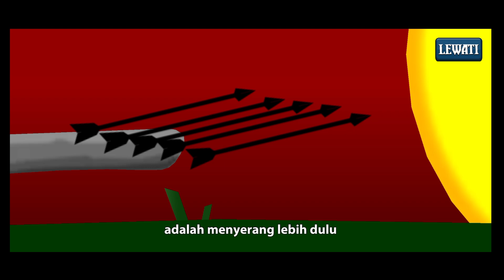StickWar Legacy Gameplay Walkthrough | #1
Di dunia yang bernama Inamorta, Anda dikelilingi oleh negara-negara diskriminatif yang mengabdikan diri pada teknologi masing-masing negara dan berjuang untuk mendominasi. Setiap negara telah mengembangkan cara uniknya sendiri untuk bertahan dan menyerang. Bangga dengan kerajinan unik mereka, mereka menjadi terobsesi sampai ke titik pemujaan, mengubah senjata menjadi agama. Masing-masing percaya bahwa cara hidup mereka adalah satu-satunya cara, dan berdedikasi untuk mengajarkan kebijakan mereka kepada semua negara lain melalui apa yang diklaim oleh para pemimpin mereka sebagai intervensi ilahi, atau seperti yang akan Anda ketahui... perang.

Yang lainnya dikenal sebagai: "Archidons", "Swordwrath",  "Magikill" , dan "Speartons".

Anda adalah pemimpin bangsa yang disebut "Order", jalan Anda adalah kedamaian dan pengetahuan, orang-orang Anda tidak menyembah senjata mereka sebagai dewa. Ini membuat Anda menjadi tanda infiltrasi oleh negara-negara sekitarnya. Satu-satunya kesempatan Anda untuk bertahan adalah menyerang lebih dulu, dan mendapatkan teknologi dari setiap negara di sepanjang perjalanan.